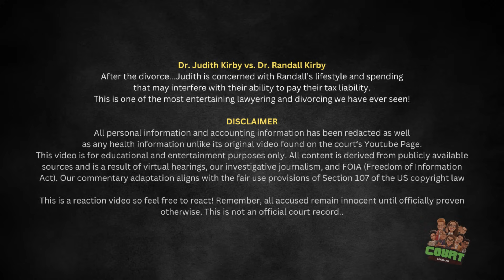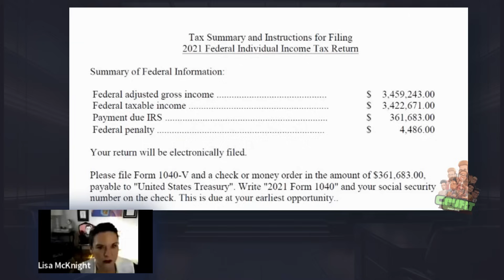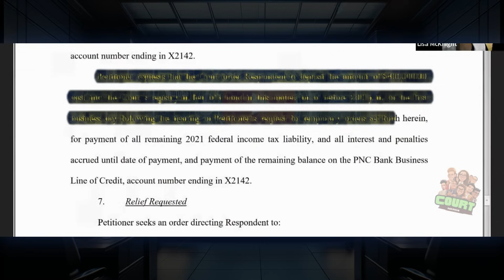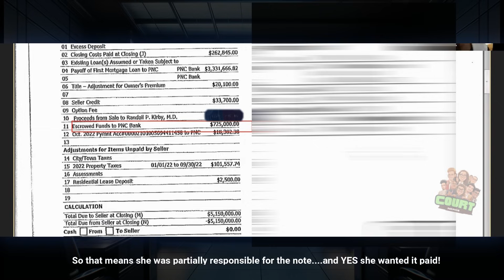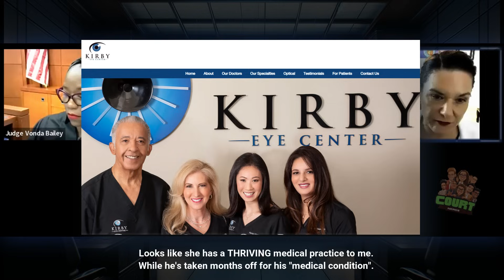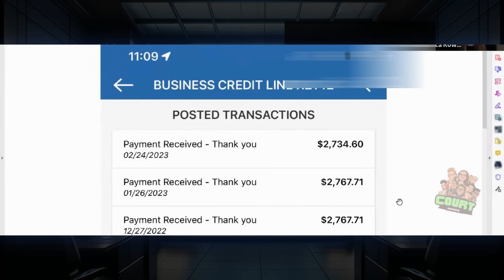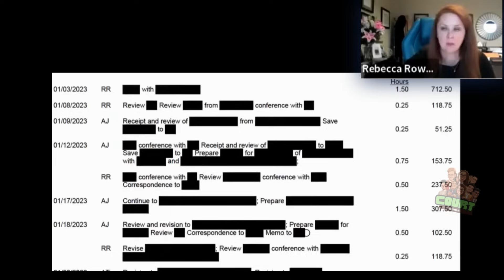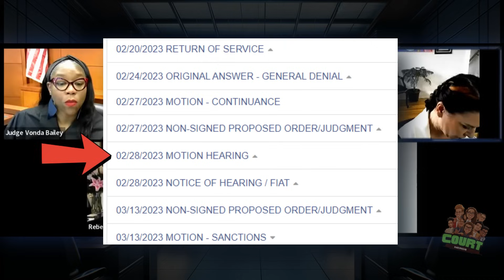Obnoxious KAREN Attorney Thinks She's ALL THAT Defending Someone Famous | Judge Vonda Bailey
Dr. Randall Kirby played by Christian Slater in DR DEATH has hired a PIT BULL of an attorney to threaten his ex-wife who wants him to pay his taxes!!!  The television series based on the podcast "Dr Death" premiered on Peacock on July 15th.

Support Court with Judge Vonda B!!

The Christopher Duntsch Surgery That Was So Bad One Doctor Called It ‘Attempted Murder'
“In my opinion, we had a serial killer in our medical community,” Dr. Randall Kirby says of Christopher Duntsch in "Dr. Death: The Undoctored Story."

**This is a long one folks, but worth it!!**

JACOBS VS. JACOBS

HOLLINGSWORTH v. HOLLINGSWORTH (2008)

CHAPTERS
0:00 Introduction
2:43 Opening Statements
16:59  Direct - Dr. Judith Kirby
44:12 Cross -  Dr. Judith Kirby
1:12:17 Direct -  Dr. Randall Kirby
1:20:05 Cross -  Dr. Randall Kirby
1:33:56 Redirect - Dr. Randall Kirby
1:37:00 Petitioner Attorney Fees
1:55:44 Respondent Attorney Fees & Sanctions
2:13:00 Closing